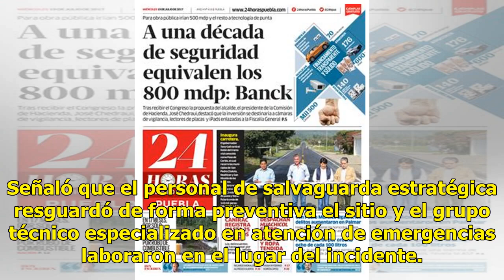Pemex trabaja en reparar fuga de toma clandestina en Guadalajara - El Diario de Yucatán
GUADALAJARA, Jalisco (Notimex). – Personal especializado de Petróleos Mexicanos (Pemex) atendió una fuga de hidrocarburo provocada por una toma clandestina en el tramo del poliducto Salamanca-Guadalajara, localizado en las inmediaciones del poblado de Cuisillo, del municipio de Tala. Pemex indicó qu...